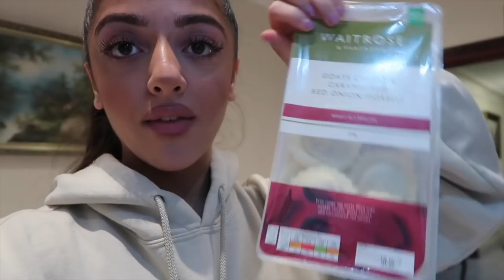JUNIOR DOCTOR VLOG: WORKING IN LOCKDOWN